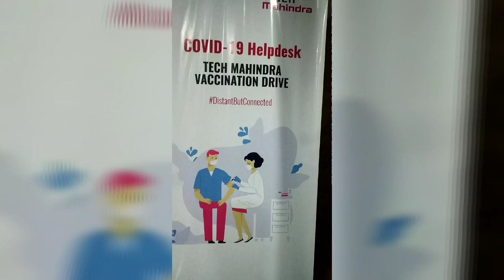MY COVID VACCINE EXPERIENCE 💉